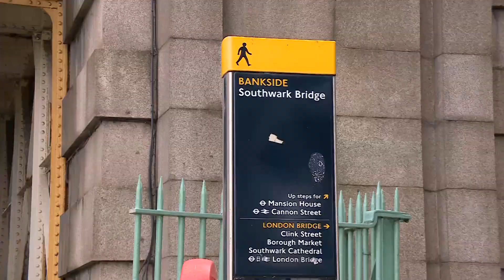Londonблог: как предметы военного Лондона обрели вторую жизнь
Если посмотреть на некоторые вещи в Лондоне - заборы, дорожные столбики, туристическую машину-амфибию под названием "Лондонская утка" - с первого взгляда не понятно, что у них у всех изначально было военное применение.
Все они зажили второй, мирной жизнью, но чем они были изначально?
Рассказывает Бен Тавенер - видеоблогер Русской службы Би-би-си и ведущий Londonблог.